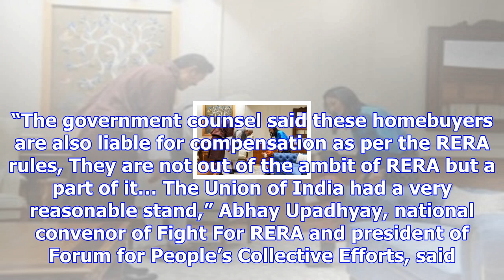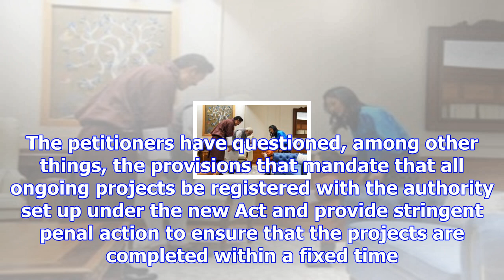Narendra modi government brings big relief for homebuyers in trouble; here is what it said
Centre clarifies in Bombay HC that buyers are entitled to interest and compensation. The Centre clar...